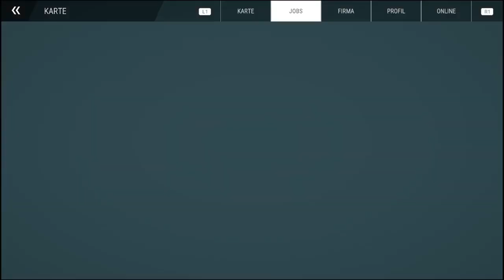Let´s Play Bau Simulator #76 | Eine Raststätte für die Stadt | PS4